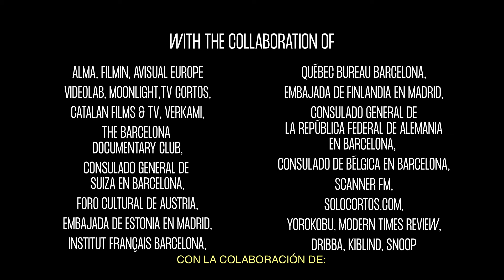SPOT 4 | MECAL PRO 2021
Spot 4 de Mecal Pro 2021, 23º Festival Internacional de Cortometrajes y animación de Barcelona.

Agencia: Snoop